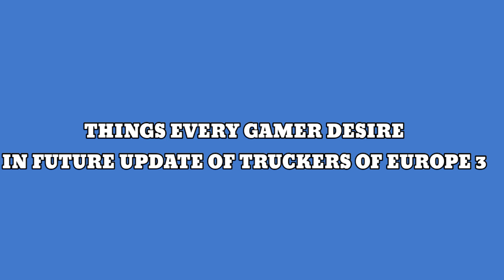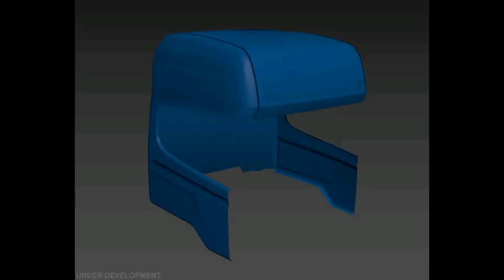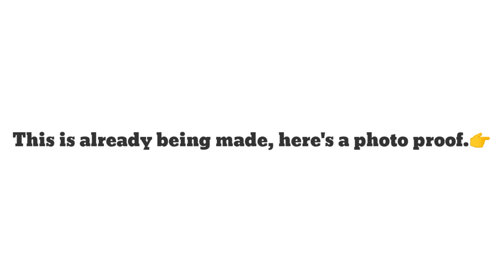Top 6 updates everyone want in the next update of Truckers Of Europe 3 🔥bestupdate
The video is about the most requested Features by gamers to be included in the next coming updates of Truckers Of Europe 3.

Upcoming Features in Truckers Of Europe 3
Upcoming Updates in Truckers Of Europe 3
New Updates in Truckers Of Europe 3

WHAT'S NEW:

-Added Quarry map (v1.0)
-Added new city Stuttgart
-Added some sceneries
-Bug fixes and optimizations
-New DAF Dawn Truck

Here in Truckers of Europe 3, Android gamers will have themselves the most amazing mobile title for simulating their realistic truck driving experiences and enabling the authentic mobile game of trucker management. Create your own company and start receiving orders for transportations across the countries and nations. Play as the boss and assign work to the fellow truckers. Or enjoy the exciting game of long-haul driving by becoming one of the drivers.

With realistic elements and authentic mechanics, the game will make sure that you can always enjoy your many trucker adventures to the fullest. Experience intuitive and authentic touch controls, which will allow you to feel like working on a real machine. Enjoy the uses of different truck settings, as they allow you to enjoy the game in your own ways.

Explore the many different trucks in Truckers of Europe 3, each allowing you to have fun with the game in your own ways. Enjoy realistic in-game environments with actual traffic, life-like weathers, landscapes, and so much more.

Features

Here are all the exciting features that the app has to offer:

Explore the different trucks

For those of you who are interested, you can now explore the 7 different trucks with different chassis and designs. Enjoy the various trucks with their different driving mechanics and transportation jobs. Enjoy the 4×2, 6×2, 6×2/2, 6×2 Midlift,6×2 Taglift, 6×4, 8×4, and many other truck models. All of which will allow you to enjoy the driving games to the fullest.

Many trailers and cargo options

With Truckers of Europe 3, Android gamers will have many amazing trailers and cargo options, which will allow them to enjoy the awesome mobile title to the fullest. Have fun playing the exciting game of Truckers of Europe 3 with 25 trailers and cargos of different types. Each allowing you to have absolute fun with the driving simulation gameplay.

Realistic interiors and car mechanics

For those of you who are interested, you can now enjoy the realistic interior and car mechanics in Truckers of Europe 3, which will enable the most amazing mobile title for all Android gamers. Have no troubles enjoying the fun and exciting game of trucker simulation, where all the car models are properly designed and come with great details. Enjoy the beautiful interiors, realistic engine sounds, authentic truck physics, varying driving experiences with different loads, and so on. Here, the many different experiences and interesting features will always keep you hooked to Truckers of Europe 3 for hours on end.

Adjust the camera modes

With Truckers of Europe 3, Android users can easily adjust the camera settings according to their different preferences. Have no troubles playing the exciting game of driving simulation with both the third-person and first-person views enabled. Here, you can see from outside the vehicles from many different angles. Or enter the interior and see everything from the driver’s perspective.

Realistic weathers and day/night cycles

With Truckers of Europe 3, Android gamers can enjoy the realistic weathers and day/night cycles, which will allow them to enjoy the awesome game to the fullest. Simply enter the mobile title and start enjoying the realistic environments, as they allow you to really immerse yourself in the game.

Enjoy the offline truck driving game

To make the game more accessible, Truckers of Europe 3 will offer its offline gameplay for all Android gamers to enjoy on the go. Simply enter the mobile title and you can start exploring its many features without having to turn on the mobile data or to look for active Wi-Fi connections.

Visual and sound quality

Graphics

With amazing 3D graphics, Truckers of Europe 3 allows Android gamers to enjoy their realistic truck driving experiences with awesome HD graphics and incredible visual optimizations. In addition, the customizable graphics settings will make sure that you can always enjoy the most amazing gameplay of Truckers of Europe 3 on all your mobile devices.

Have the customizable texture, cloud, shadow, lighting, and other graphics settings in Truckers of Europe 3. Explore the uses of different rendering scales, resolution settings, reflection preferences, and more to adjust your in-game visuals. And of course, you can have the different FPS options to enable smooth animations on all your devices. Or to reduce battery usages if needed.